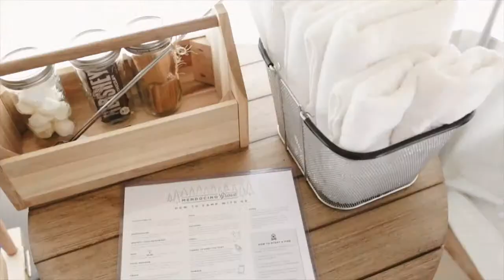Mendocino Grove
Who says camping can’t be comfy? We’ve created a camping experience that aims to be turn-key and hassle-free with a touch of luxury. Enjoy the comfort of our fully furnished tents and airstreams. Recharge from the day in our bathhouse stocked with towels and organic bath essentials. Cook at camp or dine out, we’re less than two minutes away from downtown Mendocino.